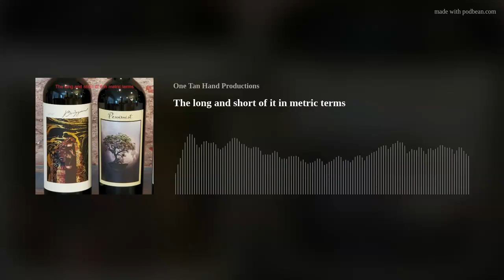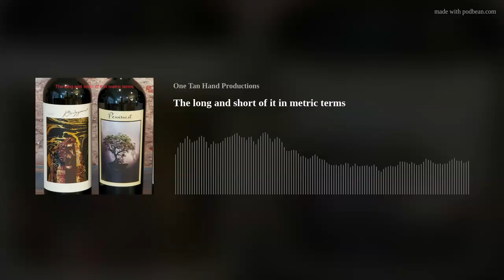The long and short of it in metric terms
@skysidewines @DAOUvineyards @terrazasdelosandes wine redwine podcast radioshow awardwinningCo hosts : Good ol Gal Denise, Made Man Maury, Good ol Boy Harmeet, and Made Man BobSIPS  Episode – A great lineup of wines from Skyside, DAOU and Terrazas de los Andes. There is something for everyone in this flight of red wines. Light and fruity to chewy and dense. Maury develops some of Rev. Mark’s bad habits, mainly talking to the floor instead of the mic. Portions of this episode are in metric terms. Oh this episode could have been a little better with some aeration and a complimentary Pornhub account. We taste and rate the following wine from 1-5

Skyside Red Blend – 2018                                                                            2 SIPS
Skyside Cabernet Sauvignon – 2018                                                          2 SIPS
DAOU Pessimist  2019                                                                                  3 SIPS
DAOU Discovery Collection Cabernet Sauvignon – 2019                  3 SIPS
DAOU Reserve Cabernet Sauvignon – 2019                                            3 SIPS
DAOU Bodyguard 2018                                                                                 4 SIPS
Terrazas de Los Andes Riverva – High Altitude Vineyards Malbec – 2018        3 SIPS

Available on Apple &amp; Google Podcasts, PRX, Spotify, Stitcher, Soundcloud, and nearly anywhere you can find a podcast.

Made Man Maury and Made Man Bob are from The Bourbon Mafia have recently come off the most wanted list, but they are working hard to get back on the list.
Enjoying that cool Outro Music, it’s from Woods &amp; Whitehead – Back RoadsDownload your copy
The easiest way to find this award winning podcast on your phone is ask Alexa, Siri or Google, “Play Podcast , Sips, Suds, &amp; Smokes”